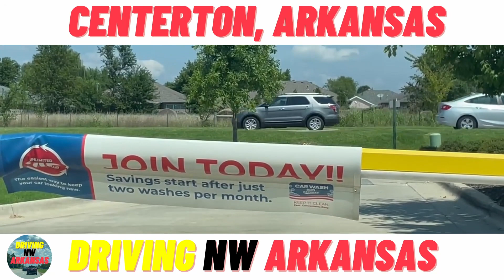Taking My Car To Car Wash USA Express In Centerton Arkansas On August 13, 2022 - Driving NW Arkansas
On August 13, 2022, My brother & I went by Car Wash USA Express to get our car washed!

The Car Wash USA Express that we use is in Centerton, Arkansas!  They are located at 1771 E Centerton Blvd in Centerton, Arkansas 72719!

I hope that you enjoy the up close view of getting our car washed.

My brother & I do Walmart Grocery deliveries around Northwest Arkansas.  So we decided to capture on video many of the places we go to deliver in Arkansas.

We live in the northwestern part of the state of Arkansas.  So the majority of the places we do food deliveries are to the cities of Centerton, Bentonville, Rogers, and sometimes Springdale.

I hope you enjoy our journey through the roads of northwest Arkansas!

Driving NW Arkansas

✅ Chapters:
00:00 Taking My Car To Car Wash USA Express in Centerton, Arkansas
00:49 Pulling Up To Enter Car Wash USA Express at 1771 E Centerton Blvd
01:14 Getting Car Ready To Start Getting Washed
01:54 Car Wash Has Started
03:09 Rinse Has Started
03:31 Drying Has Started
03:52 Car Wash Is Completed
04:34 Leaving Car Wash USA Express in Centerton, Arkansas
04:49 Driving NW Arkansas End Screen